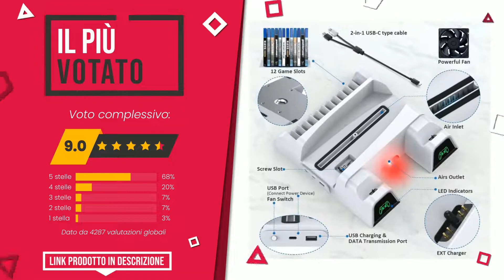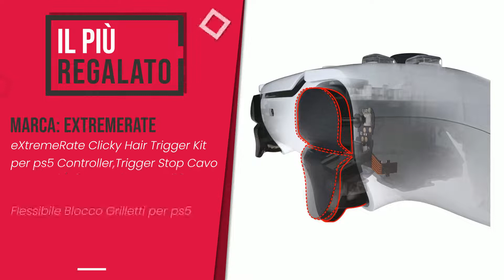Accessori per PlayStation 5 - Top 6 - (QualeScelgo)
📣 Link 'Accessori per PlayStation 5' presenti in questo video:

✅ IL PIÙ VOTATO: OIVO Supporto PS5 con Ventola di Raffreddamento e Ricarica C...

✅ IL MIGLIORE: OIVO Base Ricarica PS5, 2H Rapida Caricatore Joystick PS5 co...

✅ IL PIÙ DESIDERATO: Next Level Racing NLR-S021-Cabina di Guida Pieghevole del si...

✅ LA NOSTRA SCELTA: Set di 2 Smart Clip per smartphone supporto con fissaggio pe...

✅ IL PIÙ ECONOMICO: Trust Gaming GXT 307B Ravu Cuffie Gaming per Playstation 4 &...

✅ IL PIÙ REGALATO: eXtremeRate Clicky Hair Trigger Kit per ps5 Controller,Trigg...

Indice:
00:00 - Intro
00:05 - OIVO Supporto PS5 con Ventola di Raffreddamento e Ricarica C...
00:34 - OIVO Base Ricarica PS5, 2H Rapida Caricatore Joystick PS5 co...
00:57 - Next Level Racing NLR-S021-Cabina di Guida Pieghevole del si...
01:22 - Set di 2 Smart Clip per smartphone supporto con fissaggio pe...
01:47 - Trust Gaming GXT 307B Ravu Cuffie Gaming per Playstation 4 &...
02:11 - eXtremeRate Clicky Hair Trigger Kit per ps5 Controller,Trigg...